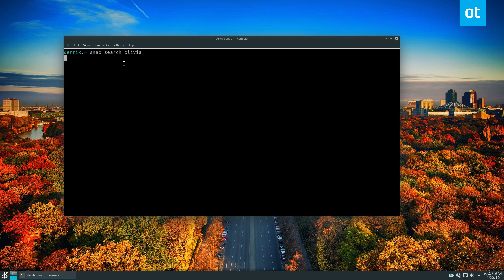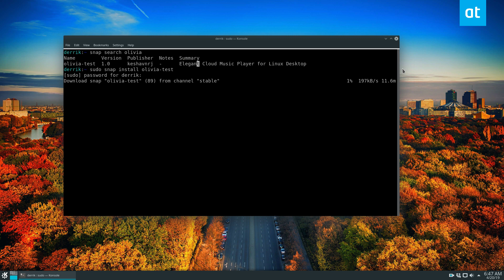How to install the Olivia cloud music player on Linux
The Olivia cloud music player is a new, up and coming music player for Linux. It is built with the Qt5 toolkit and aims to provide a unified location where users can do everything from watching YouTube videos, internet radio, and playback local music files on Linux.